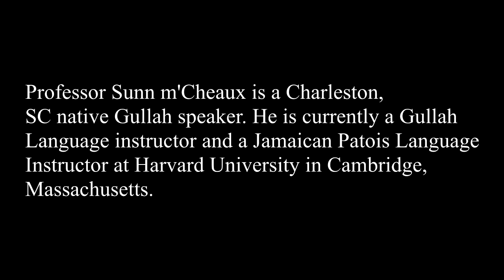Professor Sunn m'Cheaux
Professor mÇheaux has given lectures at Harvard, the Penn Center in Saint Helena Island, South Carolina, and at the Moja Arts Festival in Charleston, South Carolina, on such topics as "Gullah Communication & Culture", "Gullah as a Living Word", And "Living Life with Purpose". He can also be seen on the Al Jazeera television network, and he has written articles that have appeared in Charleston Magazine("Gullah Goes Ivy League") and in the Harvard Gazette ("Bringing a Dying Language Back to Life").